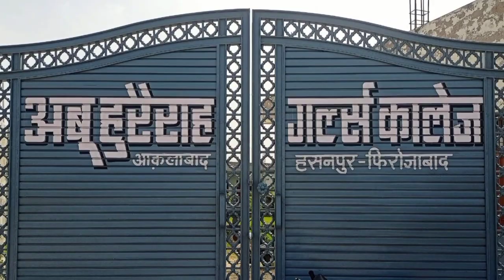कृषि विभाग के अधिकारियों के साथ एसडीएम पहुंचे कोटला रोड अरविंद खाद भंडार पर किया निरीक्षण